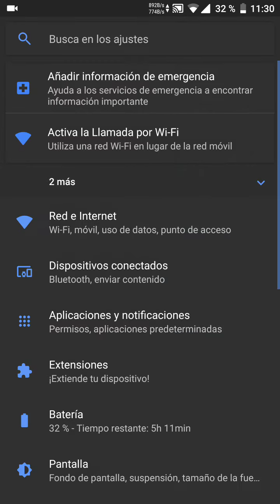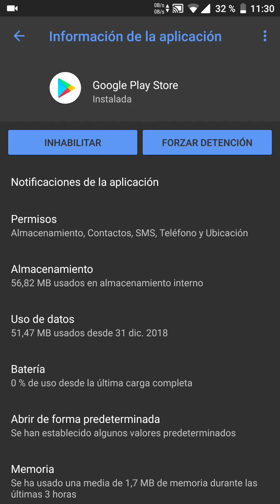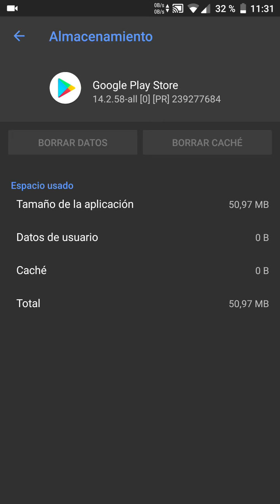📱❌ GOOGLE PLAY STORE se ha DETENIDO SOLUCIÓN FÁCIL y RÁPIDA ❗ 2025 😎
¿ Te aparece el MENSAJE de GOOGLE PLAY STORE se DETUVO❓, no te preocupes en ESTE ☝ VÍDEO te muestro como se soluciona FÁCIL y RÁPIDO.